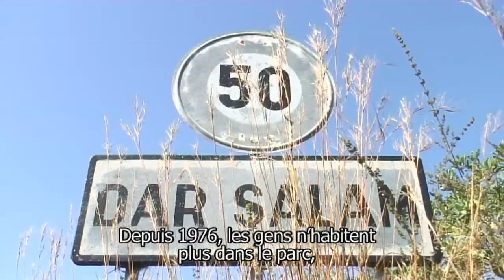Trees and Stoves / Arbres et Foyers Amélioré (Senegal version)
A story about the importance of trees and how to build a fuel-efficient stove. Told first by communities in Malawi, and then re-told for a Senegalese audience.